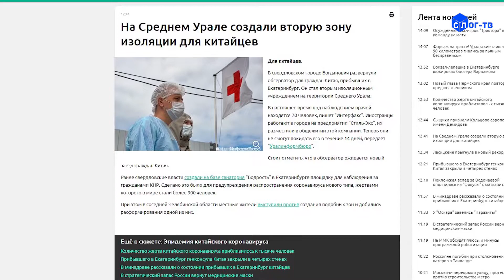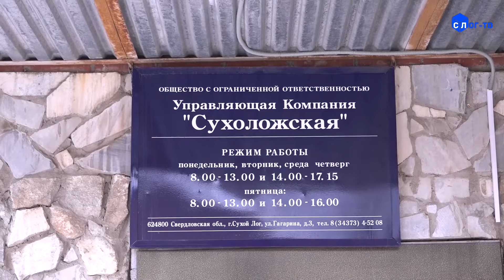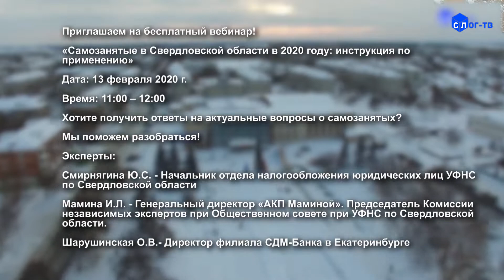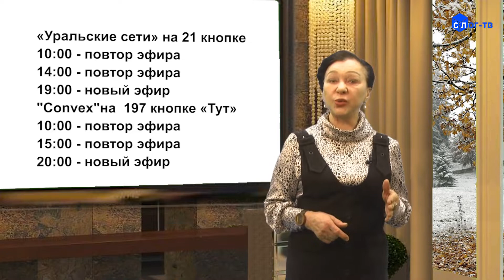7 плюс 10 02 20